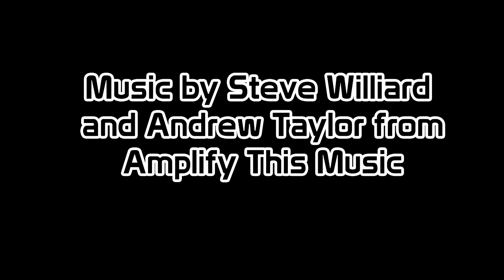Communicore Weekly - D23 Expo Super Show!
Welcome to this week’s Communicore Weekly, where it's the D23 Super Show!

CAPTAIN LEO! – Jeff and Leo talk about the Expo on the Expo floor in the Captain Leo segment!

TRIP REPORT! - Jeff talks to Phillip Swift, director of The Dark Side Of Disney documentary and James Carter from Creepy Kingdom at the DSoD premiere in the Trip Report!

TRIP REPORT! – Jeff then talks to Rossco SoleTrain, That Raptor, and Colin Goheen about the Expo overall in the next Trip Report!

CAPTAIN LEO! - Captain Leo returns with a special message in another segment!

TRIP REPORT! – Jeff talks to Dana and Guy from Drunk On Disney about the Expo in the final Trip Report!

FIVE LEGGED GOAT! – And finally, Leo shares his very own Five Legged Goat!